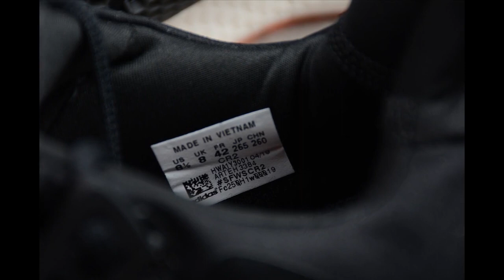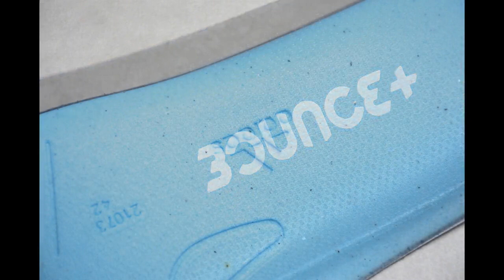Adidas Alphabounce Instinct m back high pressure grain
shoes for men cool0019cool military boots0019casual cool brand shoes0019cool shoe flip flops0019nike flight bonafide cool grey0019cool walking sneakers0019cool grey timberlands0019cool sneaker shoes0019cool 80s shoes0019ecco mens golf cool pro0019jordan 4 kaws cool grey0019cool casual boots0019cool grey jordan 50019cool mens shoe brands0019cool grey 10s on feet0019jordan 11 high grey0019cool grey uptempo0019nike run swift cool grey0019best shoes to keep feet cool0019new balance cool grey0019cool black trainers0019cool vegan sneakers0019cool grey nike air max 950019cool snow shoes0019low top jordan 11 grey0019cool grey 11s low top0019retro 1 cool grey0019cool shoes for work0019cool velcro shoes for adults0019cool mens chukka boots0019jordan xi low cool grey0019cool grey converse high tops0019rare air cool grey0019cool mens athletic shoes0019cool cat shoes0019cool grey 20100019jordan 11 cool grey kids0019cool mens new balance shoes0019cool black high tops0019cool girls school shoes0019nike air huarache ultra cool grey0019cool black ankle boots0019cool thigh high boots0019concord 11 cool grey0019vapormax moc cool grey0019mens cool summer shoes0019cool grey 11 release0019cool high tops for guys0019